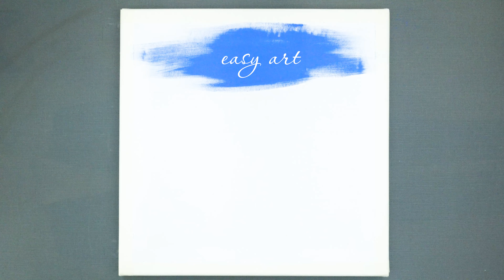Easy Art / How to draw flower valley / Acrylic painting for beginners